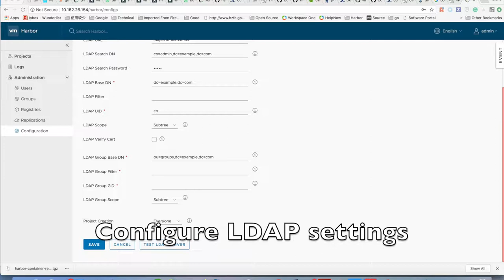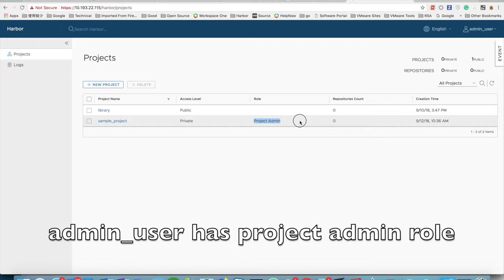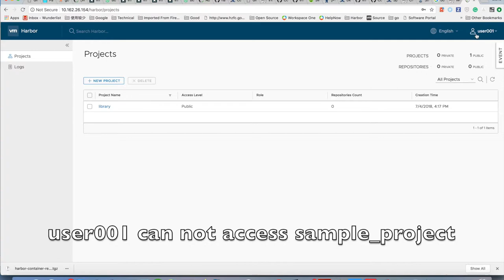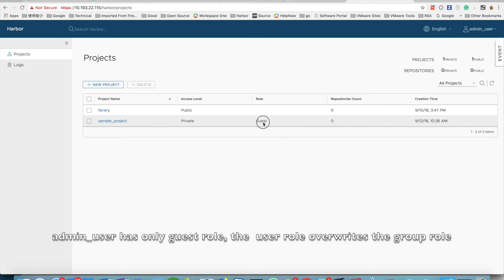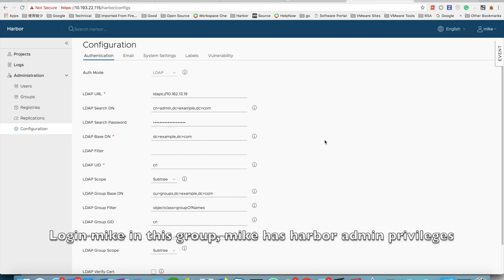Assign role to LDAP group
Support importing LDAP group into Harbor and assign project roles to the group.